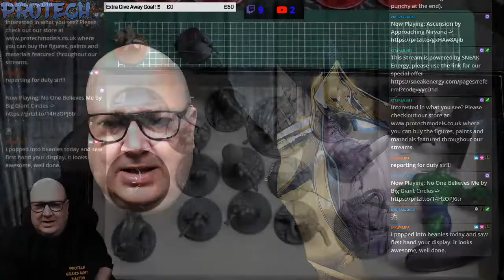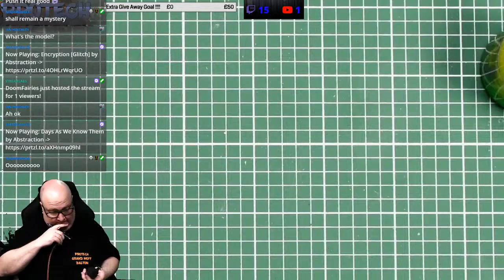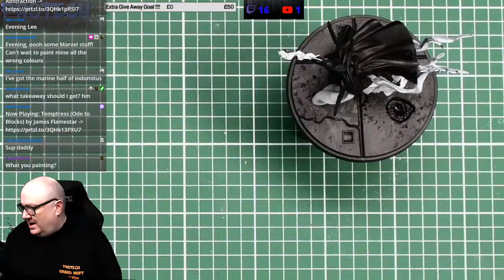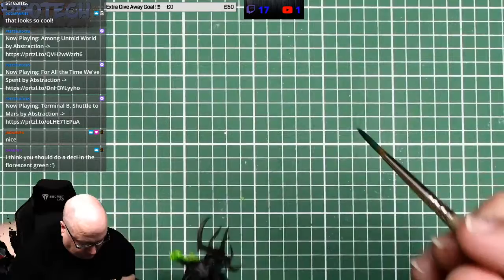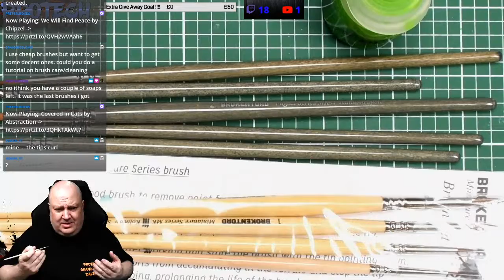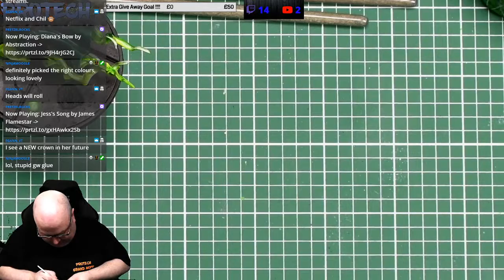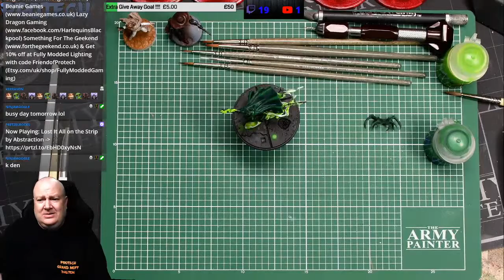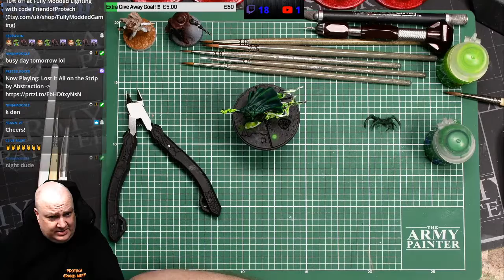Pro Tech Models Stream #037 - Building and Painting Marvel Crisis Protocol Hela